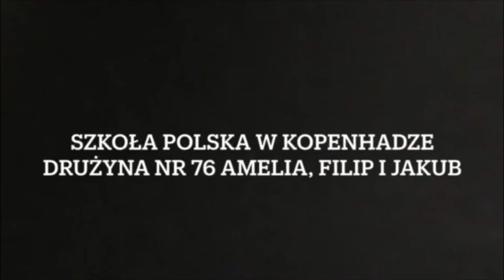PN 5 Świat 76 OK INT transport więźnów do Auschwitz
transport więźnów do Auschwitz